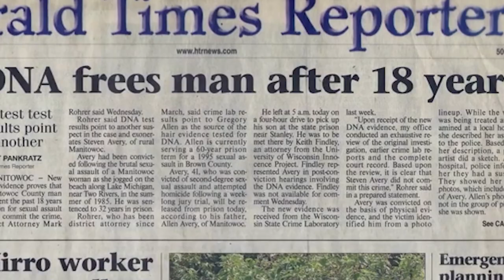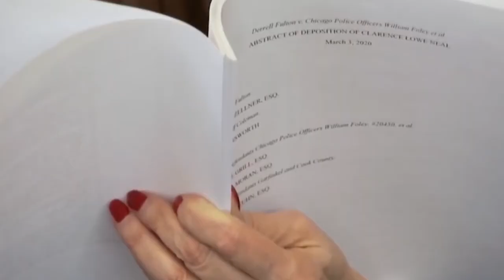Making A Murderer ★ Can Kathleen Zellner Prove Steven Avery's Innocence?